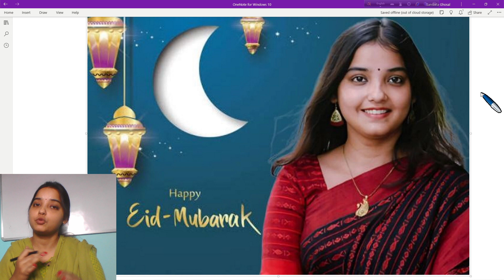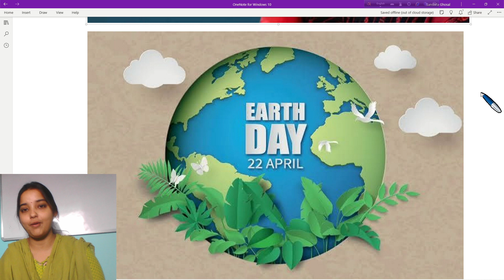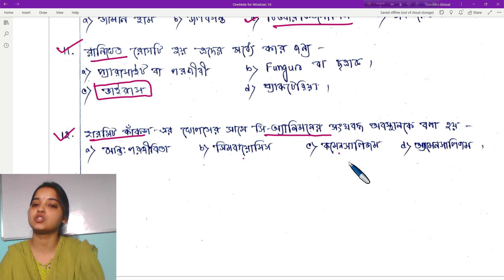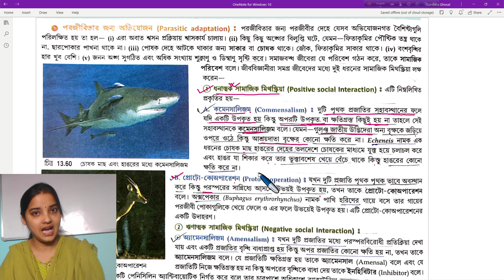JENPAS EXAM/Biology/Part-1/Biology StudyMate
Biology StudyMate